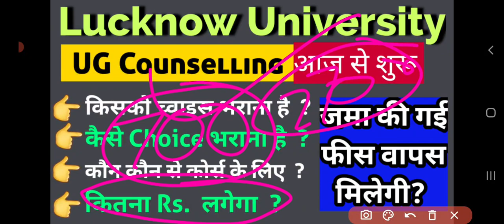🤩👉Lucknow University Counselling 2021 | च्वाइस फिल कैसे करे ? | किसको भरना है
🤩👉Lucknow University Counselling 2021 | च्वाइस फिल कैसे करे ? | किसको भरना है | Lucknow University UG admissions 🤩 Choice Filling Schedule || Lucknow University updates for UG 2021

➡️ Playlist Suggested ⬅️